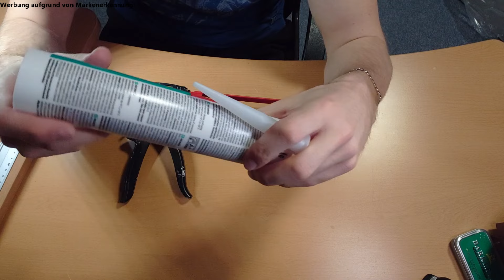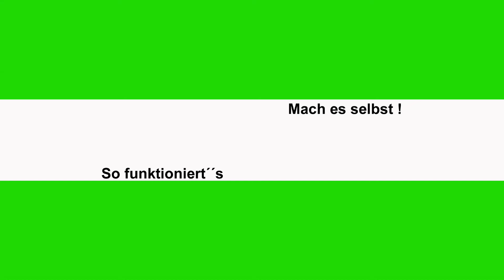SILIKONPISTOLE BEDIENUNG | ANLEITUNG | KARTUSCHENPRESSE | ÖFFNEN & KARTUSCHE WECHSELN | FÜR ANFÄNGER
Ich zeige euch wie ihr die Kartuschenpresse/pistole anwendet wie sie funktioniert und was ihr beachten müsst sowie hilfreiche Tipps bei der Verwendeung.

____________PRODUKTE___________
➞ *MEINE SILIKONPRESSE
➞ *MEIN GLÄTTMITTEL
➞ *MEIN SILIKON
➞ *MEIN FUGENGLÄTTER-SET
➞ *MEIN SILIKONENTFERNER WERKZEUG
➞ *MEIN SILIKONENTFERNER REINIGUNGSMITTEL
➞ *MEINE VERSCHLUSSKAPPE
➞ *MEINE ERSATZSPITZEN
➞ *MEIN CUTTER MESSE
➞ *MEIN CERANFELDSCHABER
➞ *MEINE FEUCHTTÜCHER

➞ *MEINE KAMERA
➞ *MEIN MACRO OBJEKTIV
➞ *MEIN STATIV
➞ *MEIN MICRO
➞ *MEINE SPEICHERKARTE
➞ *MEIN VIDEOLEUCHTEN-SET
➞ *MEIN WEITWINKELOBJEKTIV
➞ *MEIN SCHNITTPROGRAMM
➞ *MEINE STUDIOLICHT
➞ *MEINE SOFTBOX
➞ *MEINE DROHNE